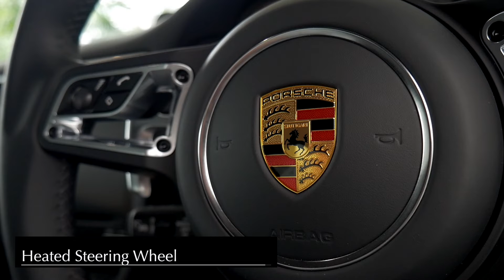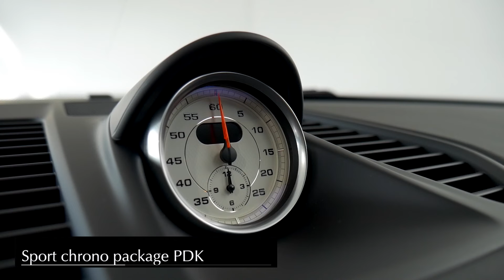Porsche 911 991 Turbo - Interior and Exterior Walkaround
The Porsche 991 is the internal designation for the seventh generation of the Porsche 911 sports car, which was unveiled at the 2011 Frankfurt Motor Show on 15 September as the replacement for the 997. The 991 is an entirely new platform, only the third since the original 911 launched in 1963 (the 996 of 1999 was the second new platform).

Following an introduction at the 2015 Frankfurt Motor Show, the 991 was received a mid-cycle facelift for the 2017 model year. The updated Porsche 911 (at Porsche internally referred to as 991.2 or 991 II) introduced new styling including updated front and rear bumpers, new dual exhaust pipes along with new head and tail lights and options, along with all new, 3.0-litre twin-turbocharged flat-six engines across the range.

This was the first time the standard Carrera models had adopted turbocharged engines rather than naturally aspirated ones, which were initially criticised for lacking the engine sound that previous non-turbocharged variations had. This criticism quickly dissipated as it became apparent the 991.2 offered a substantial step up in performance and feel over the preceding model.

Initially from December 2015, available models were the coupé and cabriolet versions of Carrera and Carrera S. The all-wheel drive versions Carrera 4 and 4S were unveiled in October 2015.

In October 2017, Porsche announced the 911 Carrera T (Touring), offering the base Carrera drivetrain but with shorter rear axle ratio, mechanical differential lock, PASM Sport lowered suspension, Sport Chrono package and sports exhaust as standard. Additional features include a reduced sound insulation, light-weight glass side/rear windows, Sport-Tex seats, a shortened shift lever, deletion of the rear seats and communication system (with their re-addition available as a no-cost option), Carrera S wheels, as well as optional rear-wheel steering, PDK transmission and bucket seats.

The Targa 4 and 4S were unveiled in October 2015. The Targa 4S includes an upgraded 3.0-litre twin-turbocharged flat-6 engine generating a maximum power output of 420 PS (309 kW; 414 hp) and 499 N⋅m (368 lb⋅ft) of torque.

In January 2017, five new GTS versions (RWD coupé and cabriolet as well as AWD coupé, cabriolet and Targa) were launched.

The 2017 GT3 was unveiled has a 4.0-litre flat-six engine, aerodynamic upgrades, and an optional 6-speed manual gearbox (absent on the 991.1-phase GT3). The 911 GT3 Touring followed in September 2017, with a manual transmission and without a fixed rear wing.

In February 2018, Porsche unveiled the new GT3 RS, available with optional Weissach package with the official unveiling taking place at the 2018 Geneva Motor Show.

The 911 GT2 RS was officially launched by Porsche at the 2017 Goodwood Festival of Speed along with the introduction of the 911 Turbo S Exclusive Series. It is powered by a 3.8 L twin-turbocharged flat-6 engine generating a maximum power of 700 PS (515 kW; 690 hp) at 7,000 rpm and 750 N⋅m (553 lb⋅ft) of torque, giving the car a power to weight ratio of 2.1 kg (4.63 lb) per horsepower and making it the most powerful 911 ever built. A Weissach package option is available.

In late September 2017, the GT2 RS set a 6:47.3 lap time around the Nürburgring, which made it the fastest Porsche 911 lap time recorded on the track at the time.

Introduced in May 2013, the 991 Turbo has a twin-turbocharged 3.8-litre flat-6 engine generating 520 PS (382 kW; 513 hp) and 620 N⋅m (457 lb⋅ft) of torque. The S version has an upgraded version of the engine generating a maximum power output of 560 PS (412 kW; 552 hp) and 700 N⋅m (516 lb⋅ft) of torque, but the torque is pushed to 750 N⋅m (553 lb⋅ft) with overboost function. Both of the versions have all-wheel drive and a seven-speed dual clutch sequential transmission. The Turbo S can reach 100 km/h (62 mph) in 3.1 seconds as claimed by Porsche but has achieved 2.6 seconds by many car magazine tests. New technologies featuring adaptive aerodynamics and rear wheel steering are included as standard.

The Turbo Cabriolet and the Turbo S Cabriolet were added to the 991 lineage at the 2013 Frankfurt Motor Show.

In December 2015, Turbo and Turbo S versions were launched. In June 2017, the Turbo S Exclusive Series with powerkit and CFRP body panels was launched, limited to 500 units. Braided carbon-fibre wheels are available as option.

The Porsche 991 was titled World Performance Car 2012 shortly after famed Porsche designer Ferdinand Alexander Porsche died. The GT3 was awarded the title of World Performance Car Of The Year in 2014.